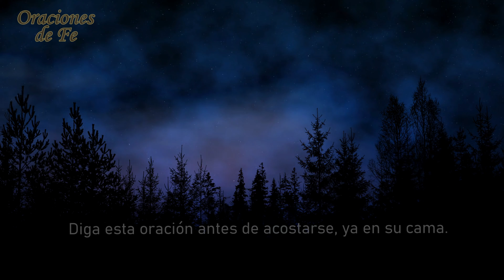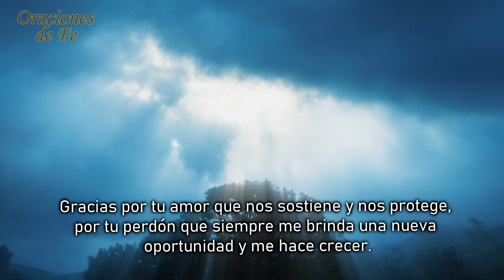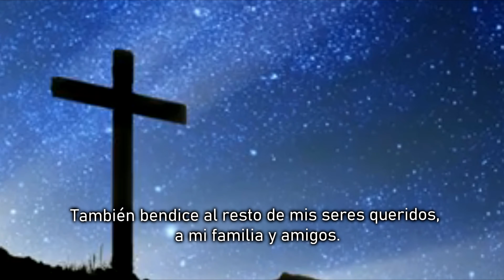Más potente oración antes de dormir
Mira esta oración de fe con nosotros.
Diga esta oración antes de acostarse, ya en su cama.

En el Nombre del Padre, el Hijo y el Espíritu Santo. Amén

Señor, gracias por otro día.
Gracias por los pequeños y grandes regalos que su amabilidad ha puesto en mi camino en cada momento de este viaje.
Gracias por la luz, el agua, la comida, el trabajo, por este techo.
Gracias por la belleza de las criaturas, por el milagro de la vida, por la inocencia de los niños, por el gesto amistoso, por el amor.
Gracias por la sorpresa de tu presencia en cada ser.
Gracias por tu amor que nos sostiene y nos protege, por tu perdón que siempre me brinda una nueva oportunidad y me hace crecer.
Gracias por la alegría de ser útil todos los días y tener la oportunidad de servir a los que están de mi lado y, de alguna manera, servir a la humanidad.

¿Puedo ser una mejor persona mañana?

Antes de dormir, quiero perdonar y bendecir a los que me lastimaron este día.
También quiero pedir perdón si lastimo a alguien.
Señor, bendice mi descanso, el resto de mi cuerpo físico y mi cuerpo espiritual.
También bendice al resto de mis seres queridos, a mi familia y amigos.

Bendice ahora el viaje que emprenderé mañana

Gracias Señor, buenas noches!